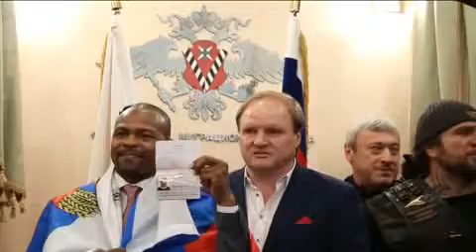Roy Jones Jr. recibe la ciudadanía rusa que le concedió Putin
El boxeador Roy Jones Jr. recibió hoy el pasaporte ruso después de que el presidente de este país, Vladímir Putin, le concediera por decreto la ciudadanía a solicitud del antaño púgil estadounidense.